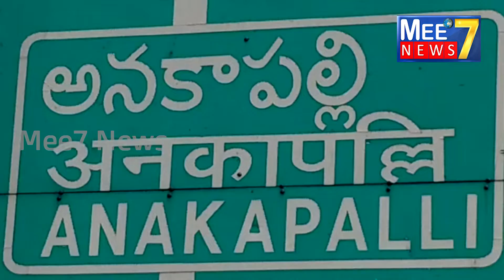పార్లమెంట్ వర్షాకాల సమావేశాలలో చర్చించాల్సిన అంశాలు ఫై ఎంపీ సత్యవత్తమ్మ ప్రెస్ మీట్